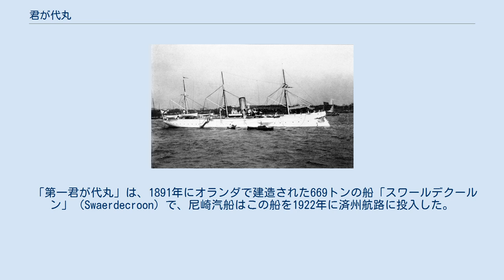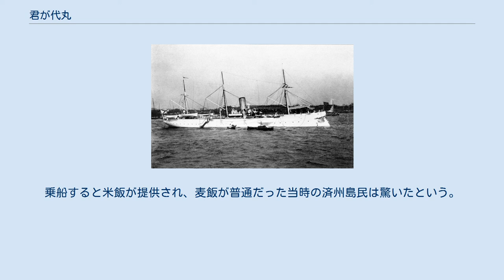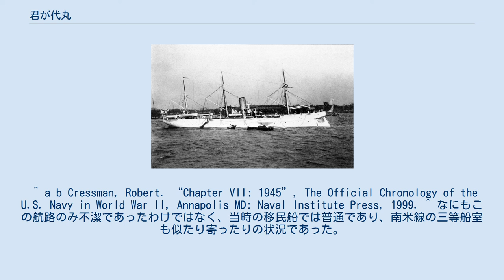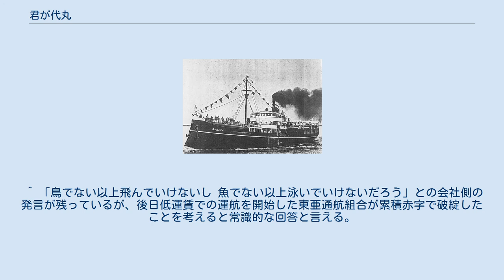君が代丸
「第二君が代丸」の船影。
 君が代丸（きみがよまる）は、1922年から1945年にかけて、日本統治時代の朝鮮の済州島と大阪市を結んでいた貨客船。
運航者は尼崎汽船部（のちの関西汽船）で、第一君が代丸と第二君が代丸の2代が存在した。
当時、日本と朝鮮半島を結ぶ航路としては、関釜連絡船以外で数少ないものであった。
 「第一君が代丸」は、1891年にオランダで建造された669トンの船「スワールデクールン」（Swaerdecroon）で、尼崎汽船はこの船を1922年に済州航路に投入した。
しかし1925年9月、航行中に台風と遭遇して、人命を優先して済州島に座礁させられた。
1943年に関西汽船の所有となる。
1945年5月23日に大分県姫島付近で、アメリカ軍の飢餓作戦により敷設された機雷に接触して沈没した。
 ロシア帝国軍艦として現役時代の写真。
 「第二君が代丸」は尼崎汽船が座礁した「第一君が代丸」の代船として1925年に購入した、919総トン、全長62.7メートルの船である。
今日「君が代丸」として語られるのはこの「第二君が代丸」である。
 前身はソビエト連邦政府から購入した軍艦「マンジュール」（ru）で、帝政ロシア時代の1886年に建造された排水量1224トンの砲艦であった。
日露戦争期には太平洋艦隊所属艦として中立の中華民国にいて、武装解除されていた。
日露戦争後には戦列復帰して、ロシア革命後にはソ連海軍でも使用されていた。
なお、仁川沖海戦で沈んだ「コレーエツ」（en）は同型艦。
 購入後に大阪で貨客船へと改装し、1926年に大阪-済州島間に就航した。
元軍艦ということで、船首に衝角が突き出した商船としては特異な姿であった。
「第二君が代丸」は既に船齢44年と老朽船の部類に属したが、その後20年間就航した。
1945年4月、安治川付近にあったところをアメリカ軍の空襲を受け沈没した。
一方、アメリカ海軍の公式年表によると、6月1日の大阪大空襲の際にB-29爆撃機により撃沈となっている。
 大阪と済州島の間はおよそ2日の船旅で、大阪を朝出港すると済州島には翌日の夕方に到着するスケジュールであった。
そのまま2日かけて済州島を周回して合計11か所に寄港した。
しかし接岸できる岸壁はなかったため、艀による連絡に頼っていた。
 船には甲板上の上等船室と甲板下の下等船室があった。
乗船すると米飯が提供され、麦飯が普通だった当時の済州島民は驚いたという。
しかし下等船室には多くの旅客と荷物が詰め込まれており、大変不潔な環境であったという。
 ^ a b Cressman, Robert. “Chapter VII: 1945”, The Official Chronology of the U.S. Navy in World War II, Annapolis MD: Naval Institute Press, 1999. ^ なにもこの航路のみ不潔であったわけではなく、当時の移民船では普通であり、南米線の三等船室も似たり寄ったりの状況であった。
 ^ 「鳥でない以上飛んでいけないし 魚でない以上泳いでいけないだろう」との会社側の発言が残っているが、後日低運賃での運航を開始した東亜通航組合が累積赤字で破綻したことを考えると常識的な回答と言える。